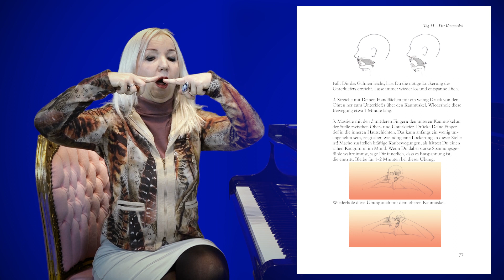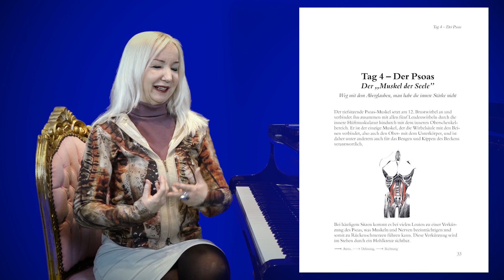Locker singen- DER KAUMUSKEL- Bewusstes Singen aus der Supraleitung Methode Teil 72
SUPRALEITUNG METHODE
Der Gegenspieler des Musculus digastricus ist der Kaumuskel.
Wenn wir locker singen möchten, brauchen wir den Einsatz dieses  Muskels.

Das dritte Buch von Edit Siegfried-Szabo mit dem Titel BEWUSSTES SINGEN ist gerade in Belle Musique Verlag erschienen:

Das Buch SUPRALEITUNG: DER WEG ZUR MITTE enthält ähnliche Übungen. Autorin: EDIT SIEGFRIED-SZABO

Bestellung im Bücherladen, Amazon Verlag oder direkt bei BoD.de
E-BOOK
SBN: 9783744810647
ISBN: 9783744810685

Das Schauspiel des Lebens" -Neuauflage
Autorin: Edit Siegfried-Szabo
Oder Ebook

Oder digital bei Spotify, AppleMusic, Deezer, Amazon, Tidal, Shazam, etc.

Angebot:
Gesangsunterricht
Stimmtraining
Globussyndrom-Behandlung
Atem-und Körpertherapie

UBS Basel Swift: UBSWCHZH40A